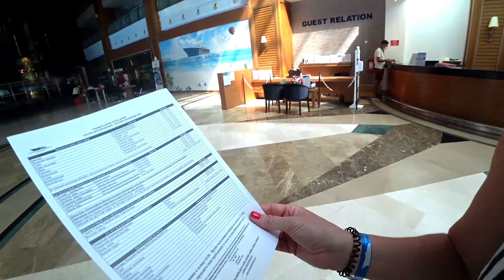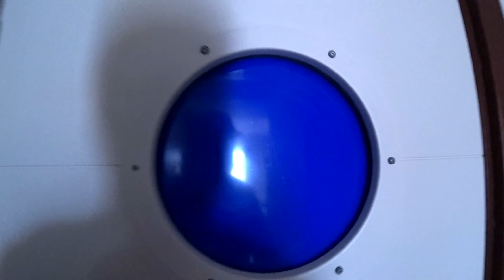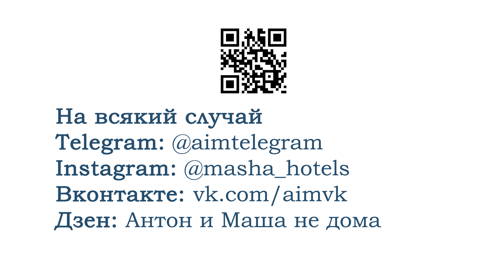Transatlantik Hotel Spa 5* (Трансатлантик отель Турция) недорогой отель-корабль в Турции.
Sunvi.ru - Турагентство Антона и Маши.
Sunkz.ru - Карты зарубежных банков дистанционно.
SunGetCar.ru - трансфер в Анталии.